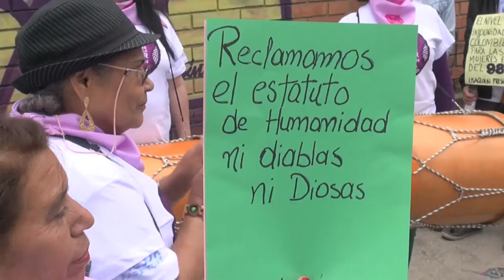No violencia contra la Mujer, Campaña en Usaquén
El sabado 10 de diciembre en la localidad de Usaquén, inició la Gran Campaña de la NO VIOLENCIA CONTRA LA MUJER;  este 1er. video presenta algunas de las actividades a realizar, entre ellas: la marcha de mujeres en los alrededores de Codabas, de igual manera la Alcaldes Local entro al mercado para socializar la actividad y sencibilizar a la comunidad, por último en el auditorio se presento una obra de teatro, relacionada al tema...